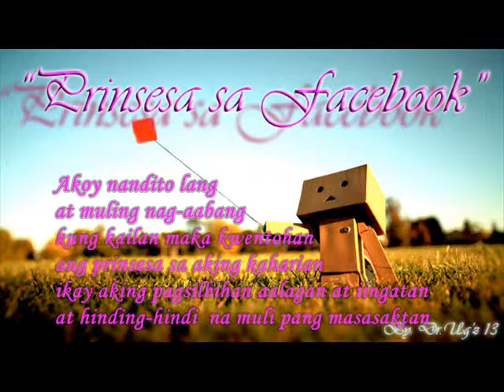PRINSESA SA FB - John Lems (Dr.Ugz 13 M.1.S.) (Batang Kandado Records) D.H.S.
Dr.Ugz 13 Home Studio @ Consolacion manuel vega st. Cagayan de Oro city